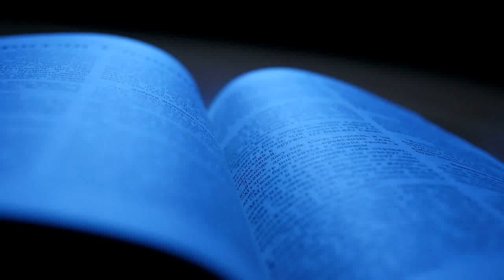न्यायाधीश I Book Of Judges I Christian Old Testament I Biblical Judge I Video Of Fr. Dr. Philip Vaz